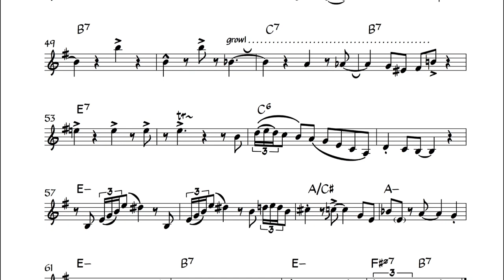Ruby Braff - Russian Lullaby (1953) - SOLO TRANSCRIPTION (Bb)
Here is a transcription of  Ruby Braff's solo on Russian Lullaby recorded in 1953 with Vic Dickenson Septet.
Transcription : Malo Mazurié